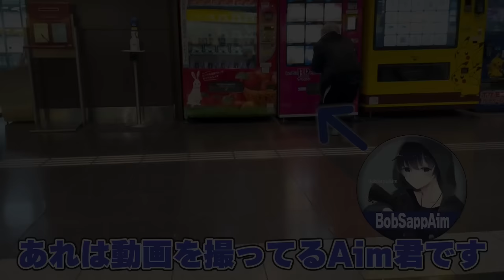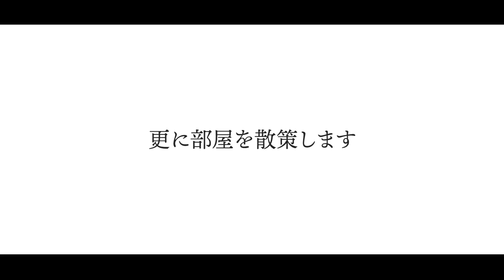KNR年下組と渋ハルで北海道旅行に行ってきたよ！！【実写】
メンバーシップも是非是非お願い致します！！

【所属】
Pro Gaming Team Crazy Raccoon所属

【実績】
シーズン4(スプリット2) 日本1位、世界5位
シーズン3ランクマッチ RP85000 日本2位、世界24位
20キル4000ダメージバッジ全キャラ所持
個人主催大会2回優勝
ALGS1世界大会日本予選突破